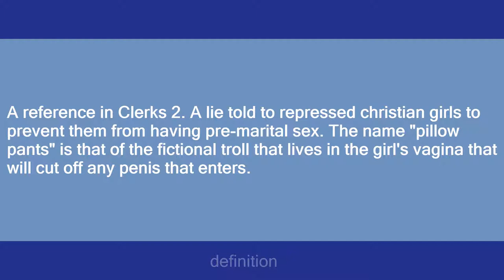pillow pants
Slang flashcards: